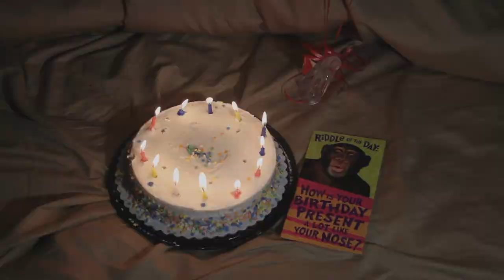Terry and Gary - Monster in Terry's Bed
Terry wakes Gary with alarming news!

Starring and written by Ryan Cownie and Mac Blake with special appearances by Eric Krug and Chris Cubas.  Produced by Dustin and Jenifer Svehlak